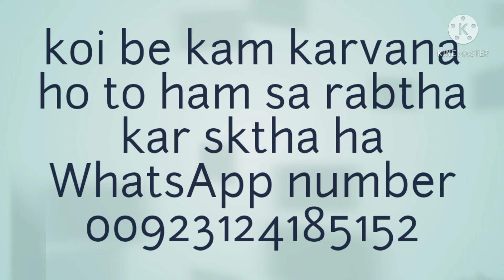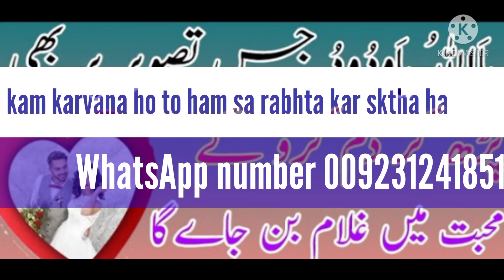آپ کا محبوب آپ کی محبت میں غلام بن جاے گا